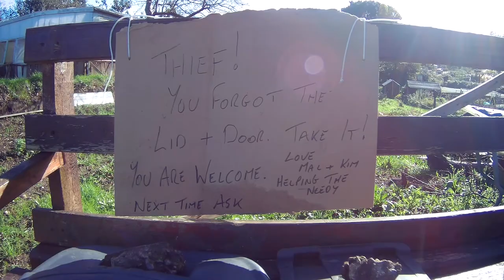Our Allotment --------- Part 27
After a week of the Killer Man Flu, Kim and I take a trip up the allotment to see what needs doing. The thief has struck again. Kim is not Happy.

Category
People & Blogs
License